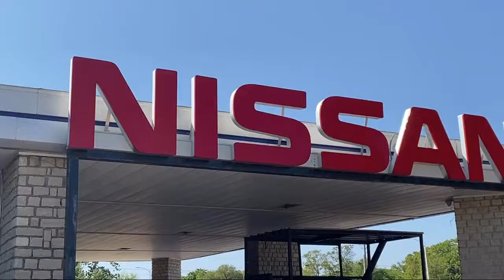2017 Jeep Wrangler Unlimited Big Bear Sport Utility Granbury Weatherford Stephenville Cleburne B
2017 Jeep Wrangler Unlimited Big Bear Sport Utility Stock Number: UN601705 Vin:1C4BJWDG3HL601705.

Granbury Nissan
4601 East Highway 377